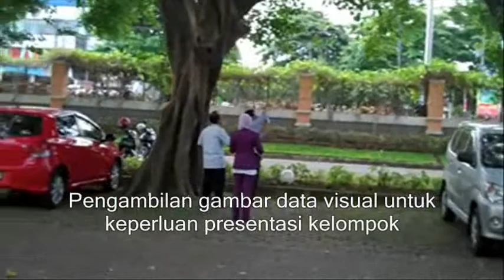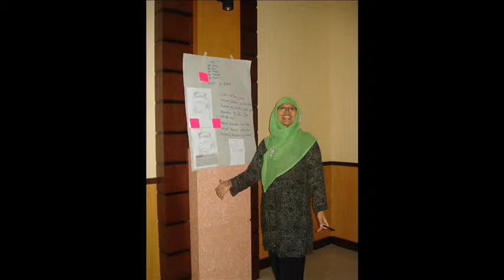TOT DALI UIN Yogyakarta DBE 2 Jateng